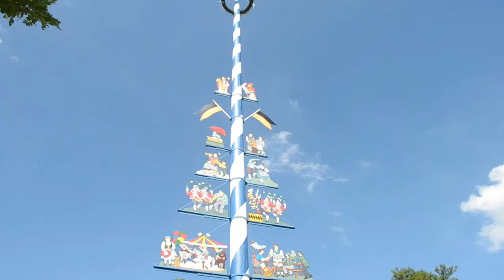Family Vlog - EURO TRIP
Featuring: Rebekah Bergeron, Noah Bergeron, Zech Bergeron, David Bergeron, Heather Bergeron, Hannah Bergeron, and David Silva

We started in Germany, then went to Austria, Italy, France, Spain, Switzerland, Hungary, Czech, and Amsterdam.